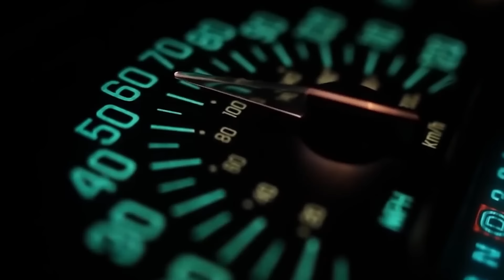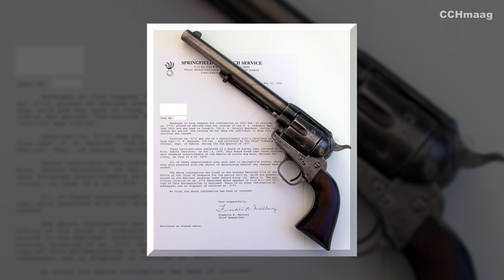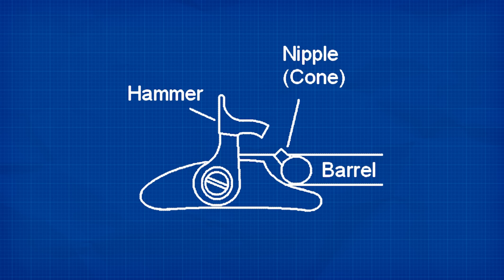The Colt Single Action Army Revolver: The Gun that Won the West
Still waiting on that Red Dead DLC that includes this revolver.